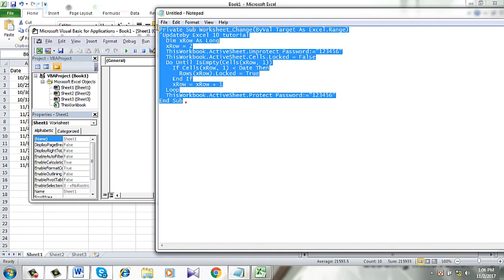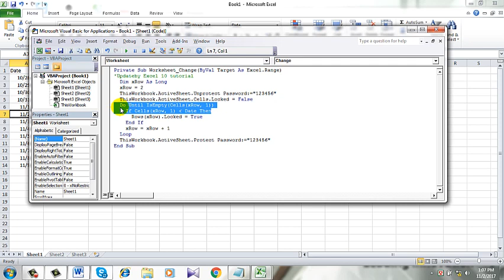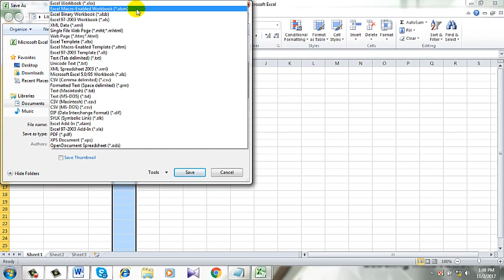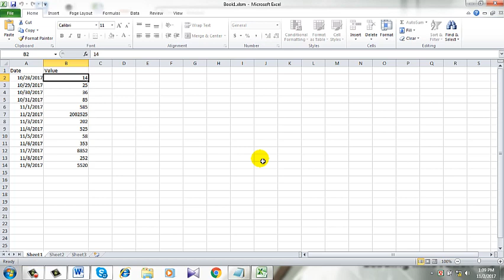How to Protect Cell Based on Date in Excel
How to protect cell based on date in excel 2010 is our topics today. We will be using Microsoft Excel 2010 and we will be using VBA to solve this problem.
Let’s get started. Follow the instruction below to lock cells with previous date.

1. Open Microsoft excel workbook .
2. Right Click on the “sheet 1” (or the sheet you are working on).
3. Click on “View Code” to open visual basic editor.
5. Click “save” and save the workbook in the “Excel Macro-enabled workbook” format.

That’s it you just password protect your sheet based on the date. Now let’s have a look at the code for in depth understanding.

In the line 5th and the 15th you will see password. This password will be used to unlock the sheet. Change it according to your need.

In the line 7th and 8th you will find (xRow, 1). I put “1” because I have “Date” in the first column which is Column A. You will have to change it according to your need. Like If the date is on “Column B” you will have to write “2”. Column C will be corresponding “3”. Hope you got the idea.

If you need this tutorial in PDF then here’s the PDF Tutorial

Don’t forget to leave a comment telling us where you used this Excel tutorial. *Become a member and enjoy exclusive perks while supporting the channel you love!*